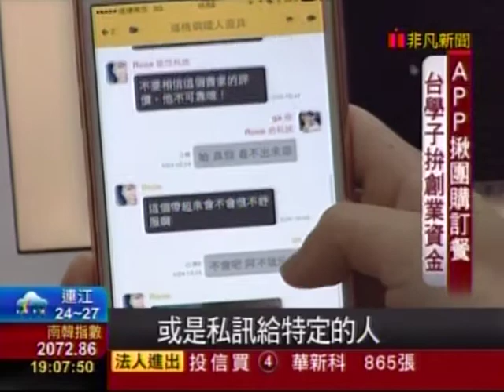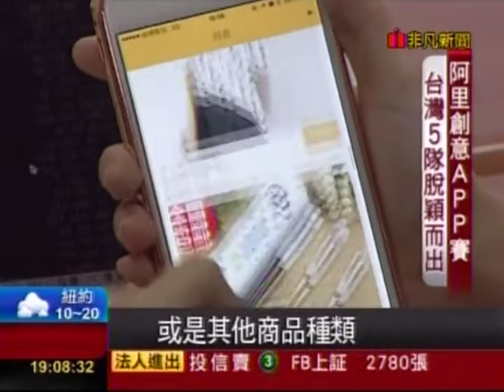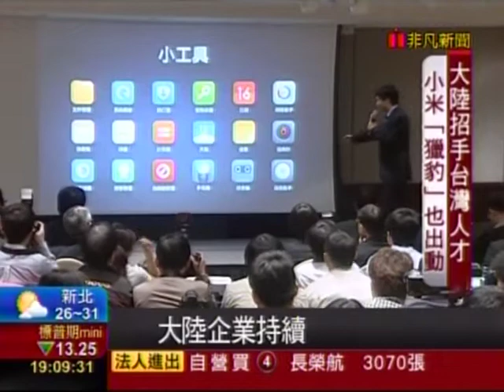20150604 非凡7點晚間新聞 獨 馬雲創業爭霸戰 台APP大軍兵力直擊 楊寶楨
楊寶楨